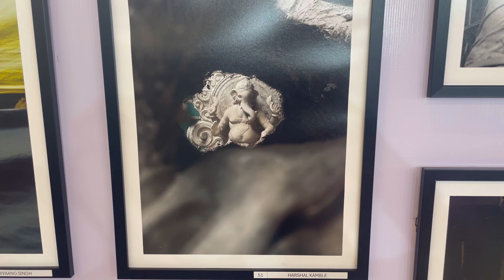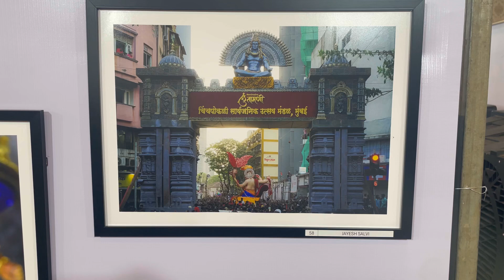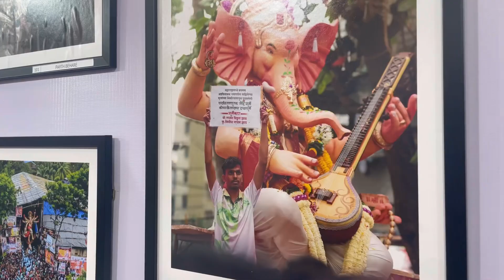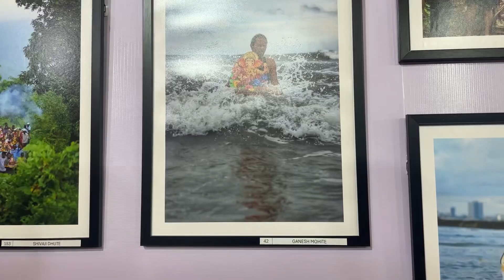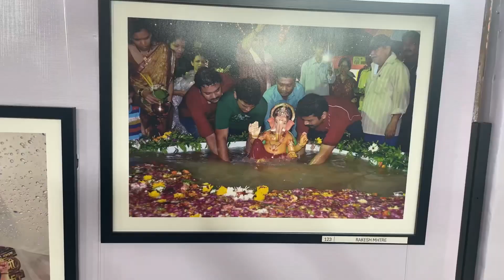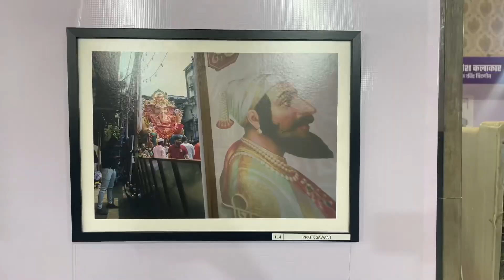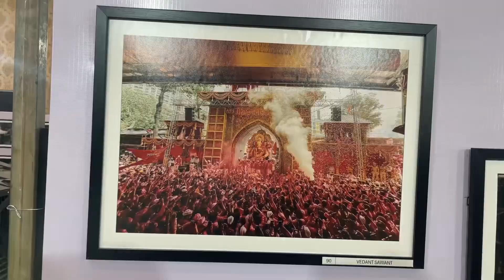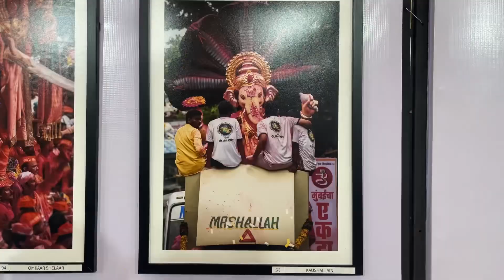Maharshtracha God Ganeshotsav All Pictures In One Videoमहाराष्ट्राचा गोड गणेशोत्सव छायाचित्र स्पर्धा